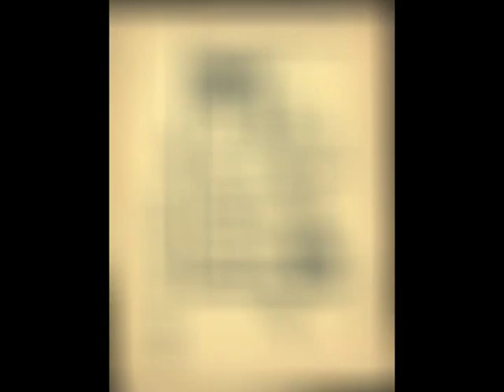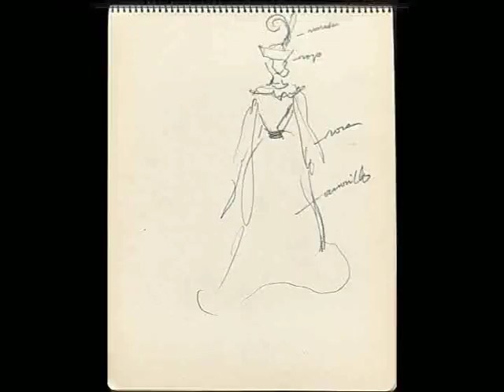BLOC SILFIDES OROSO GARDENIA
Pere Clapera, artista dibuixant pintor
Era la seva manera de treballar!